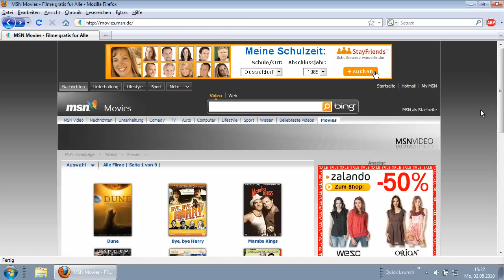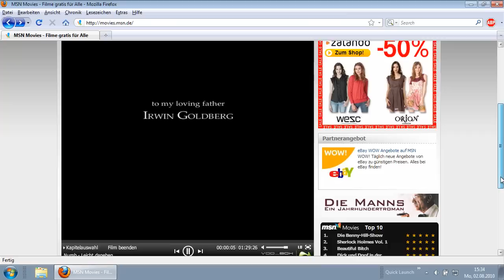Gratis Filme ansehen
Auf der Internetseite movies.msn.de stehen diverse TV- und Kinospielfilme in ihrer vollen Länge gratis abrufbereit.